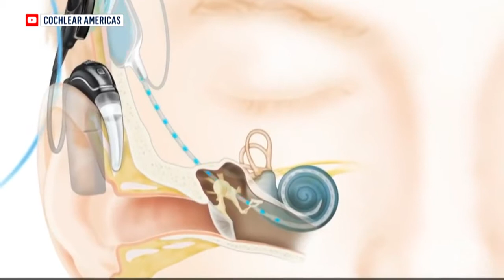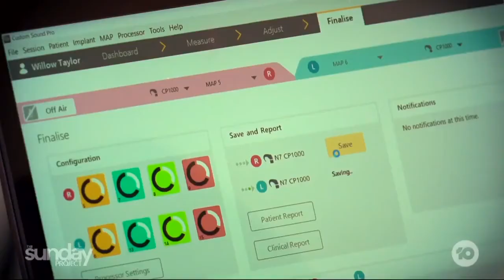Willow's Story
See the heart-warming moment Willow hears for the first time on Channel 10's, The Project.

If you would like to give more babies born deaf, like Willow, the gifts of hearing and speaking we would love for your to join Loud Shirt Day.